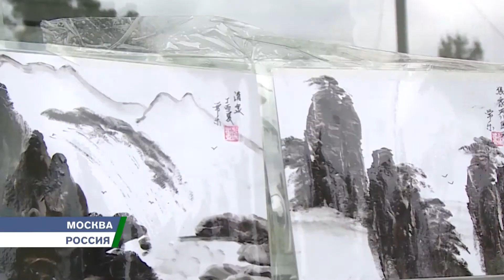Пекинская ярмарка. 22.07.2017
Узелковое плетение, каллиграфия, лепка из карамели и роспись на веере – в центре Москвы развернулась ярмарка традиционной культуры Китая. Мастера из Поднебесной представляют российским друзьям свои творения и обучают всех желающих азам своего ремесла. Но раскроют ли азиатские ремесленники все свои секреты?

Knot weaving, calligraphy, caramel modeling and painting on fan all that you can find in the center of Moscow where the fair of traditional China culture is set. Masters from Celestial Empire presenting their works to Russian friends and teaching everyone the basic elements of their craft. Will the Asian masters disclose all their secrets?